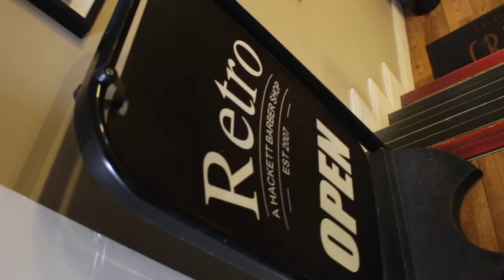13 February 2018